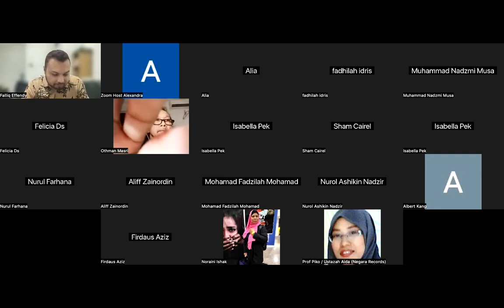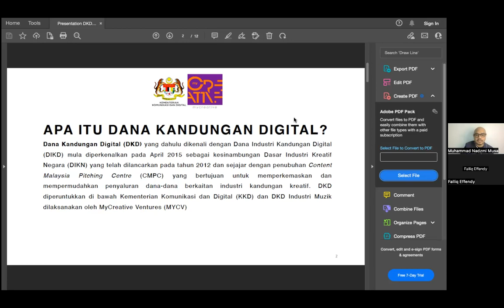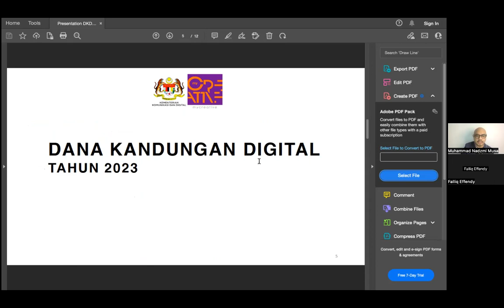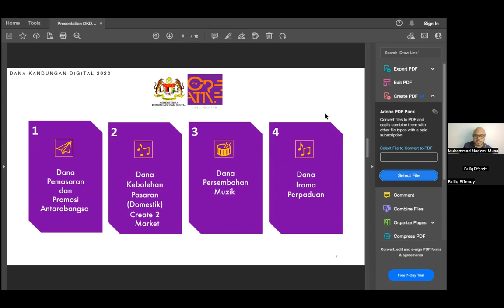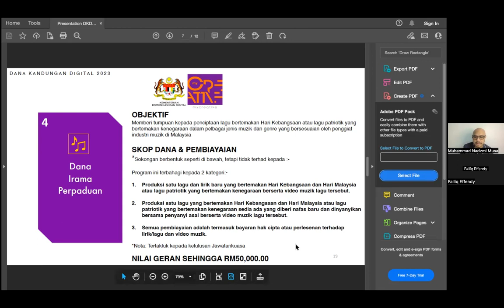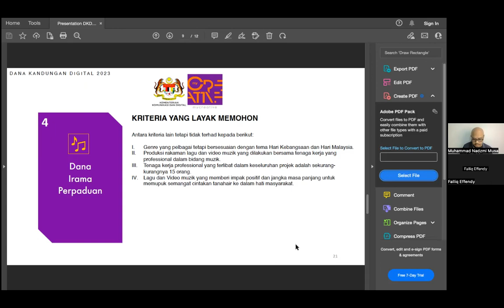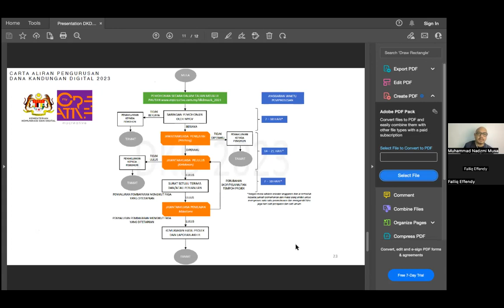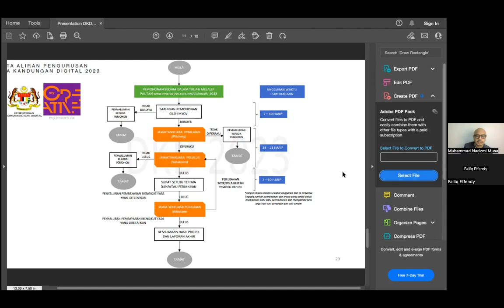AMA Session with MyCreative Ventures: DKD Industri Muzik 2023 | Dana Irama Perpaduan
Ask Me Anything Session with MyCreative Ventures: Dana Kandungan Digital Industri Muzik 2023 (Dana Irama Perpaduan) telah berlangsung pada 2hb Mei bersama Muhammad Nadzmi Musa (Pengurus Geran, CENDANA) dan moderator sesi Falliq Effendy (Pengurus Komunikasi Strategik, MyCreative Ventures).

⭐️Tentang Dana Pemasaran & Promosi Antarabangsa
Jangan lepaskan peluang anda untuk memohon sebahagian dari nilai geran sehingga RM50,000.00 untuk menyokong pembangunan dan mempromosikan muzik Malaysia. Tempoh permohonan pertama untuk DKD kategori ini adalah dari 14 April 2023 hingga 12 Mei 2023 (4 Minggu).

Layari untuk memohon geran DKD Industri Muzik.